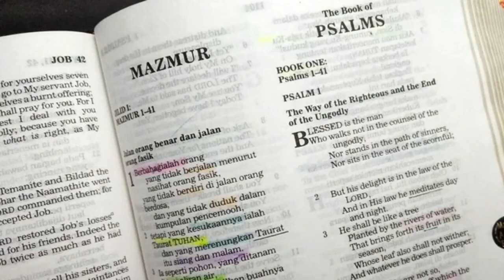Lebih Berbahaya dari Covid-19 (Markus 7:1-13) Renungan Alkitab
Injil Markus 7:1-13
1 Pada suatu kali serombongan orang Farisi dan beberapa ahli Taurat dari Yerusalem datang menemui Yesus.
2 Mereka melihat, bahwa beberapa orang murid-Nya makan dengan tangan najis, yaitu dengan tangan yang tidak dibasuh.
3 Sebab orang-orang Farisi seperti orang-orang Yahudi lainnya tidak makan kalau tidak melakukan pembasuhan tangan lebih dulu, karena mereka berpegang pada adat istiadat nenek moyang mereka;
4 dan kalau pulang dari pasar mereka juga tidak makan kalau tidak lebih dahulu membersihkan dirinya. Banyak warisan lain lagi yang mereka pegang, umpamanya hal mencuci cawan, kendi dan perkakas-perkakas tembaga.
5 Karena itu orang-orang Farisi dan ahli-ahli Taurat itu bertanya kepada-Nya: "Mengapa murid-murid-Mu tidak hidup menurut adat istiadat nenek moyang kita, tetapi makan dengan tangan najis?"
6 Jawab-Nya kepada mereka: "Benarlah nubuat Yesaya tentang kamu, hai orang-orang munafik! Sebab ada tertulis: Bangsa ini memuliakan Aku dengan bibirnya, padahal hatinya jauh dari pada-Ku.
7 Percuma mereka beribadah kepada-Ku, sedangkan ajaran yang mereka ajarkan ialah perintah manusia.
8 Perintah Allah kamu abaikan untuk berpegang pada adat istiadat manusia."
9 Yesus berkata pula kepada mereka: "Sungguh pandai kamu mengesampingkan perintah Allah, supaya kamu dapat memelihara adat istiadatmu sendiri.
10 Karena Musa telah berkata: Hormatilah ayahmu dan ibumu! dan: Siapa yang mengutuki ayahnya atau ibunya harus mati.
11 Tetapi kamu berkata: Kalau seorang berkata kepada bapanya atau ibunya: Apa yang ada padaku, yang dapat digunakan untuk pemeliharaanmu, sudah digunakan untuk korban -- yaitu persembahan kepada Allah --,
12 maka kamu tidak membiarkannya lagi berbuat sesuatu pun untuk bapanya atau ibunya.
13 Dengan demikian firman Allah kamu nyatakan tidak berlaku demi adat istiadat yang kamu ikuti itu. Dan banyak hal lain seperti itu yang kamu lakukan."